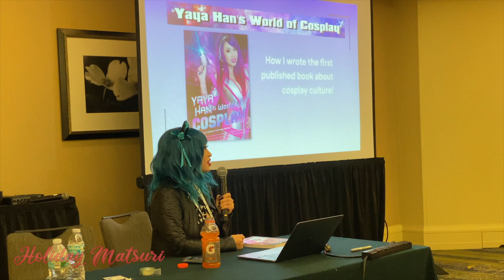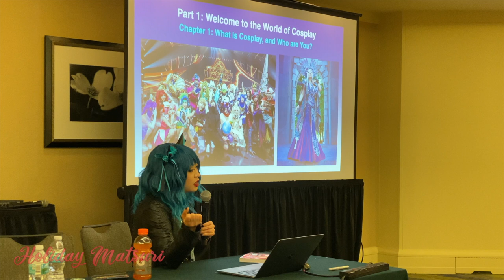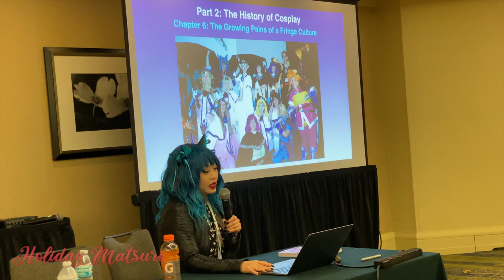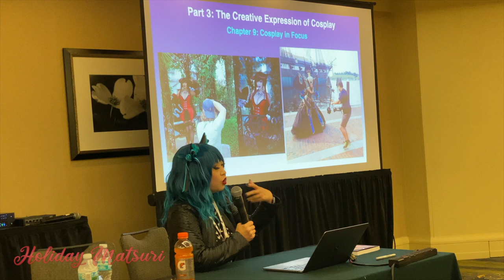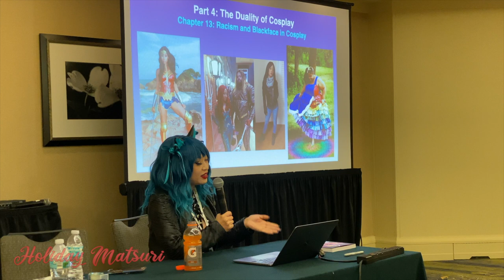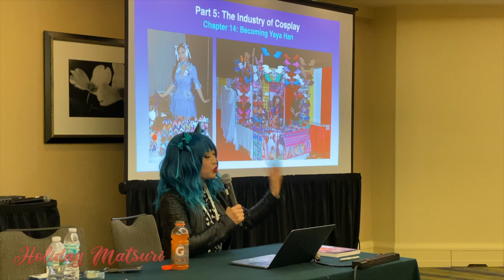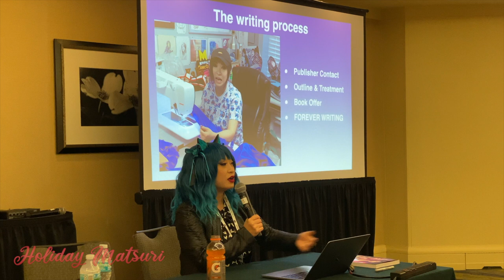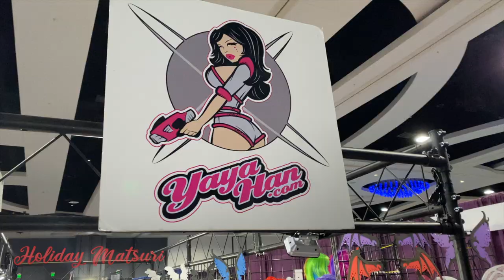Holiday Matsuri Official | Yaya Han's Book Panel 2021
Yaya Hans Book Panel at holiday matsuri 2021. she speaks about her experience in cosplay and her book!